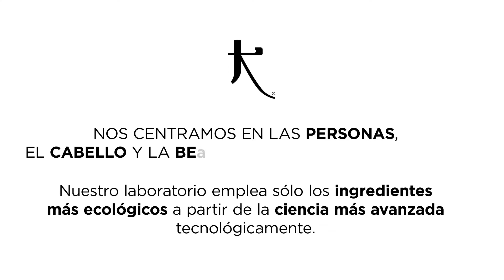I C O N Products | We are I C O N